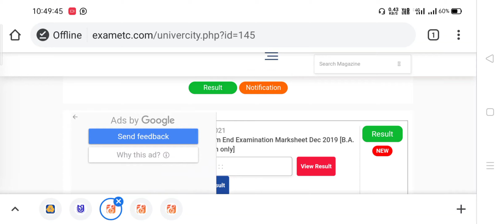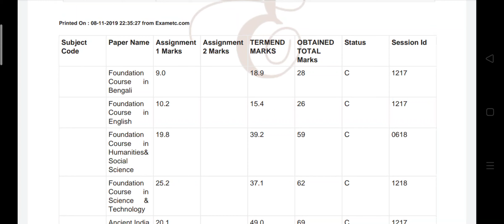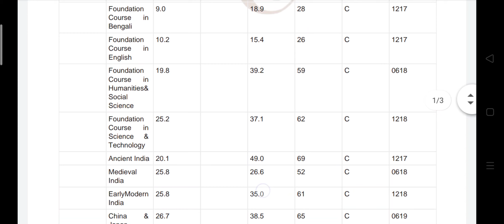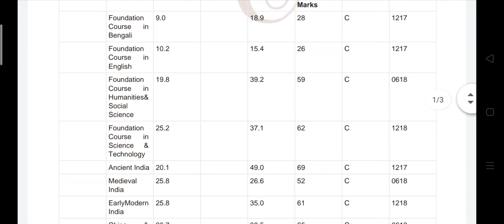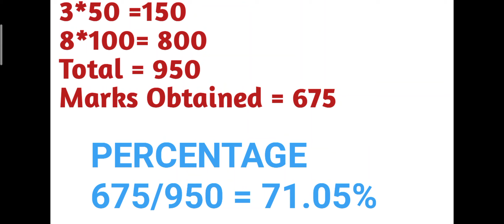NSOU BDP DEC 2019 & JUNE 2020 RESULT | HOW TO CALCULATE % NSOU BDP RESULT | NSOU B.A / B.COM/ B.SC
NSOU BDP RESULT  2021কিভাবে চেক করবেন আপনার মোট টোটাল কত এবং আপনি কোন ক্লাস পেয়েছেন সঙ্গে কোন গ্রেড।

nsou bdp final result 2021 published today||

NSOU BDP EXAM PORTAL এ কিভাবে আপনারা LOG IN করবেন।

আপনার মোবাইলে একটি  OTP আসবে তারপর আপনাকে লগইন করতে হবে

NSOU BDP Online Exam Related Full Guidelines || NSOU BDP EXAM DATE 2020 NSOU EXAM 2020 EXAM PROCESS AND EXAM ROUTINE

1. All Open University Related Latest Information, Online
Classes, Notes, Suggestions, Tips.
2. Education Related Latest News
3. Job Related Latest News

Quarry Solve In This Video:
1. my learning
2. social learning
3. higher secondary school
4. great learning
5. right to education
6. best colleges
7. netaji subhas open university mba
8. nsou pg courses
9. netaji subhas open university admission 2019
10. nsou ma admission
11. netaji open university admission 2019
12. netaji open university admission
13. netaji subhas open university
14. netaji open
15. nsou courses
16. netaji subhas open university courses fees
17. netaji open university course list
18. netaji open university courses
19. netaji subhas open university courses
20. netaji open university distance course
21. Sample MCQ Question For BDP Term End Exam
22. Question Bank For BDP Term End Exam

Nsou PG exam from fill up 2022
Nsou pg exam form fill up
Pg 2nd phase exam form fill up
Nsou pg exam from fill up 2021
Nsou bdp admit card download 2021
Nsou BDP admit card
Nsou BDP exam 2022